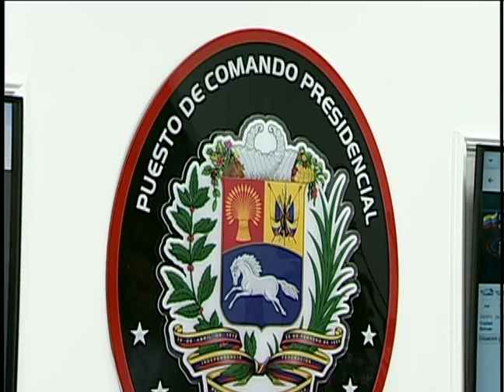Jefe de Estado evalúa y atiende las zonas afectadas por las fuertes precipitaciones en Cumanacoa